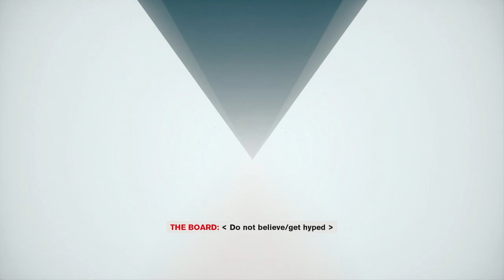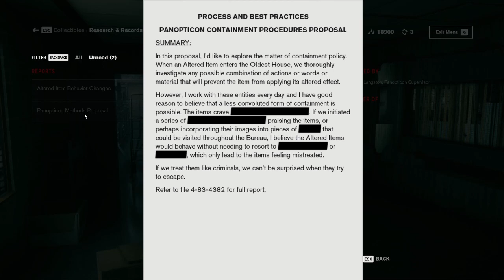Evna Plays Control Episode 18